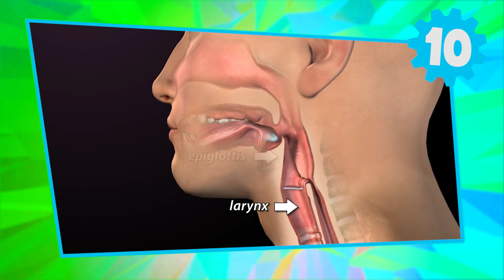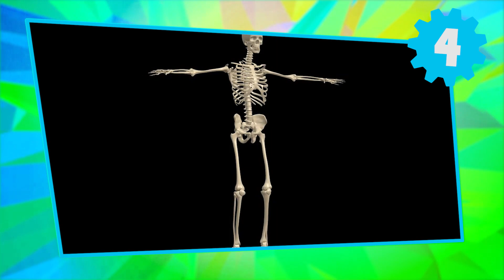CURIOSIDADES del CUERPO HUMANO * ❤️ 10 COSAS que NO Sabías sobre tu propio Cuerpo!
*** ¿QUIERES FORMAR PARTE DE FACTORIA DE DIVERSIÓN?: Participa en nuestro casting